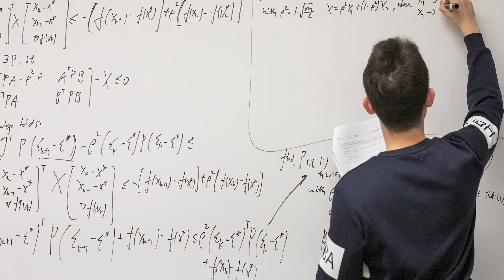UIUC's Research Park, Internships, Careers and More | Touring Time at the University of Illinois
At the University of Illinois at Urbana-Champaign, innovation is literally everything. It’s at the core of what we do, and Research Park is a fundamental component.

A two-hundred-acre complex acts as the bridge between campus and community. Home to over one-hundred and twenty companies and eight-hundred student interns, Research Park is one of the largest employers on campus. Students at UIUC can get started on their careers, right here on campus!

Research Park is constantly impacting not only our campus, but the whole world. If you want to see the leading edge of technology and innovation, be sure to check out Research Park when you visit the University of Illinois!